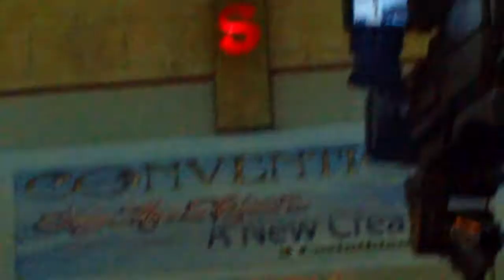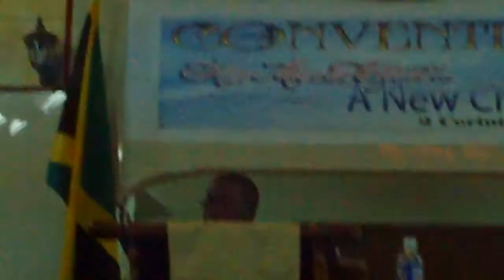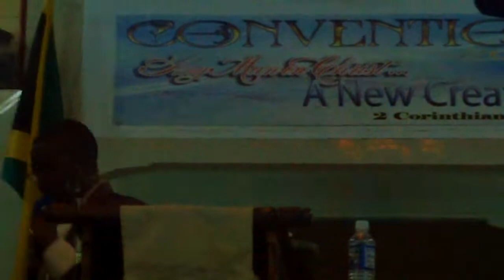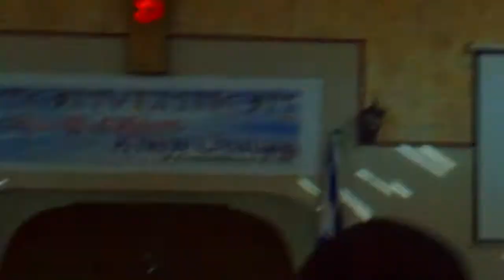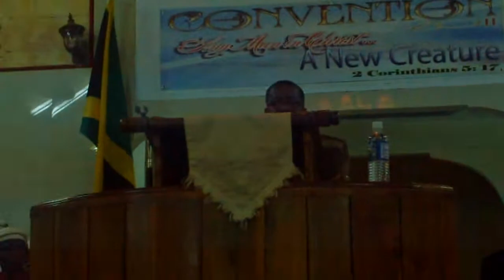Any Man in Christ, A New Creature - Part 4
Bishop Codner preaching at Linstead Pentecostal Tabernacle Convocation 2011 on Monday, Dec. 12, 2011